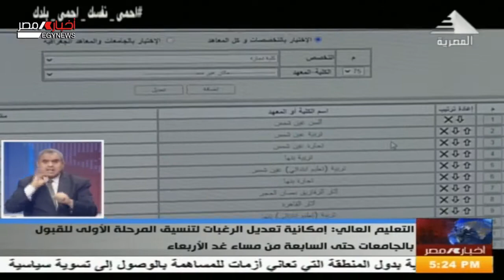التعليم العالى: تعديل رغبات التنسيق للمرحلة الأولى للقبول بالجامعات حتى 7مساء غد الأربعاء 25-08-2020